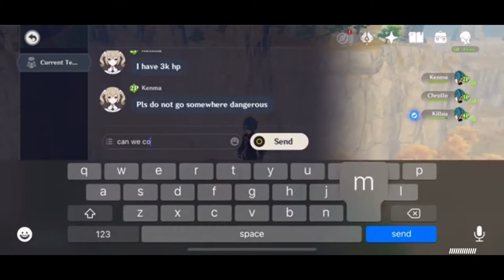benkyou ni... nata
xingqiu coronation